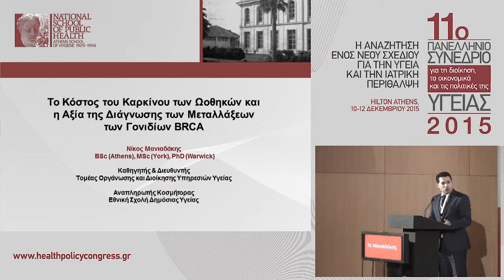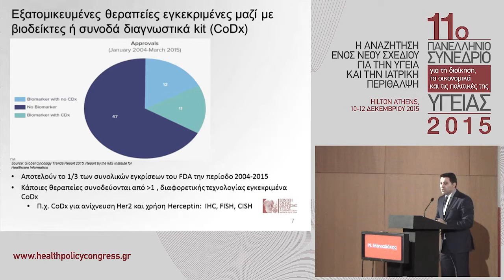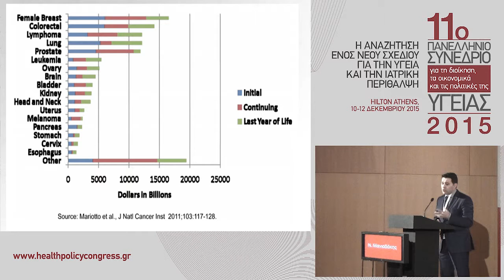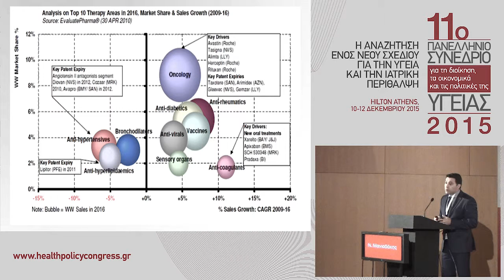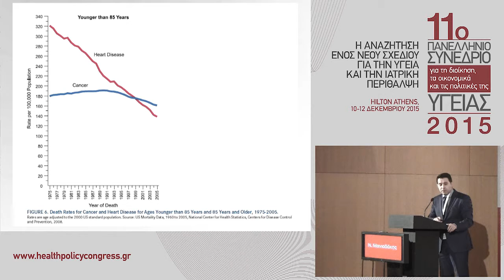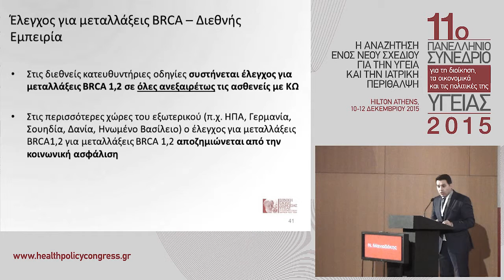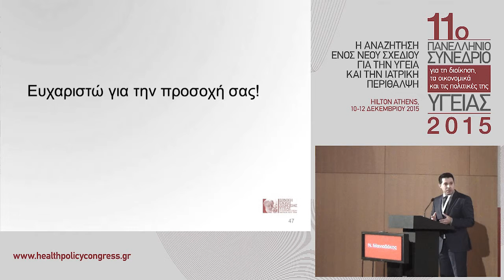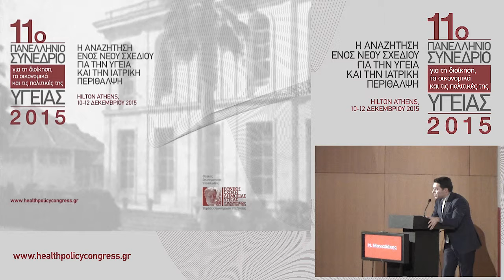Νίκος Μανιαδάκης || Το κόστος της νόσου του καρκίνου των ωοθηκών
Πλήρης τίτλος: Το κόστος της νόσου του καρκίνου των ωοθηκών και η αξία της διάγνωσης των μεταλλάξεων των γονιδίων BRCA

Στρογγυλή Τράπεζα  || ΔΙΑΧΕΙΡΙΣΗ ΚΑΙ ΕΛΕΓΧΟΣ ΤΩΝ ΜΕΙΖΟΝΩΝ ΝΟΣΗΜΑΤΩΝ: Η ΑΞΙΑ ΤΟΥ ΕΛΕΓΧΟΥ ΓΙΑ ΜΕΤΑΛΛΑΞΕΙΣ BRCA ΣΤΗ ΔΙΑΧΕΙΡΙΣΗ ΤΟΥ ΚΑΡΚΙΝΟΥ ΤΩΝ ΩΟΘΗΚΩΝ

11ο ΠΑΝΕΛΛΗΝΙΟ ΣΥΝΕΔΡΙΟ ΓΙΑ ΤΗ ΔΙΟΙΚΗΣΗ, ΤΑ ΟΙΚΟΝΟΜΙΚΑ ΚΑΙ ΤΙΣ ΠΟΛΙΤΙΚΕΣ ΤΗΣ ΥΓΕΙΑΣ

ΑΘΗΝΑ, 10-12 ΔΕΚΕΜΒΡΙΟΥ 2015